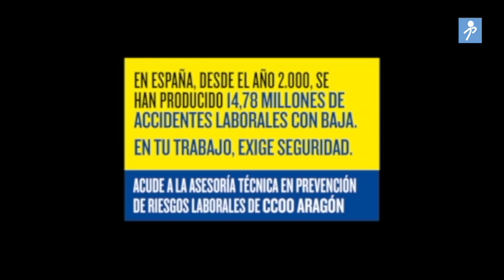FUNAMBULISTA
Con la seguridad adecuada se pueden hacer grandes cosas sin arriesgar la salud o  la vida.
Trabajar no es poner a nadie en peligro.
En el Estado español se han producido 14,78 millones de accidentes laborales con baja desde el año 2000.
En tu trabajo, exige seguridad.

Acude a la asesoría técnica en Prevención de Riesgos Laborales de CCOO Aragón.